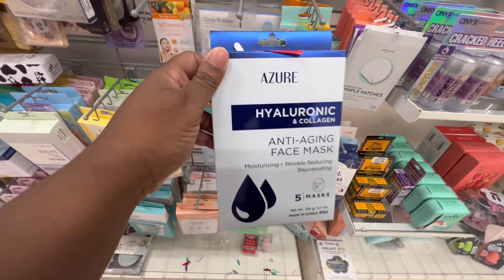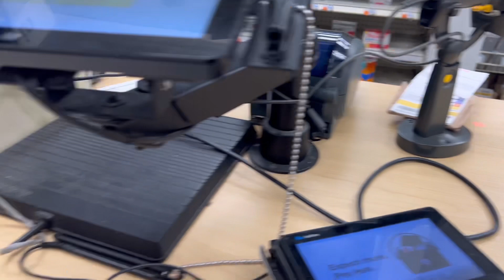Spend the day with us| Marshalls | Vlog